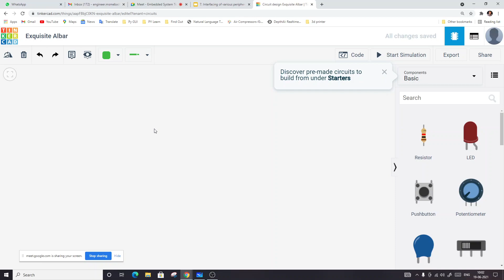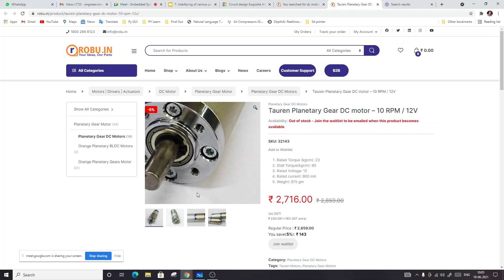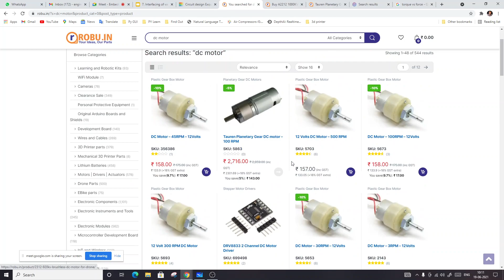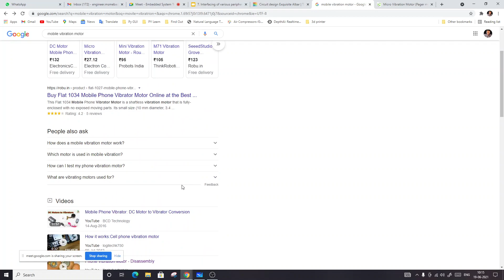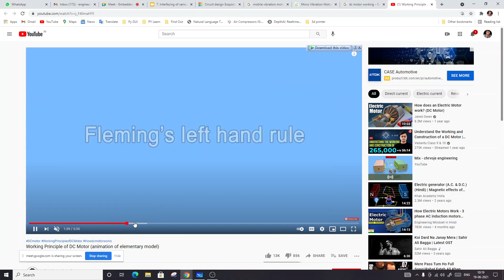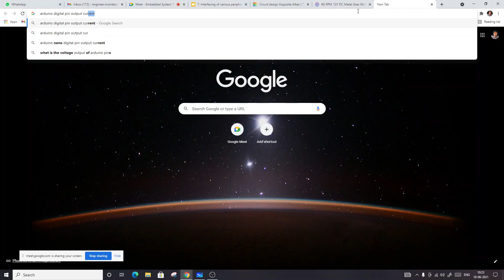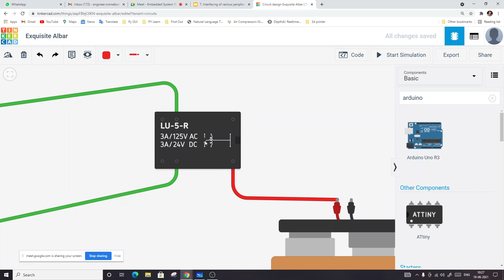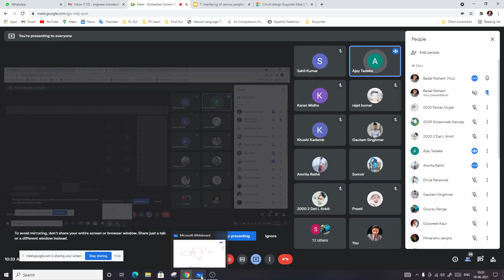Embedded System 15 || Dc Motor